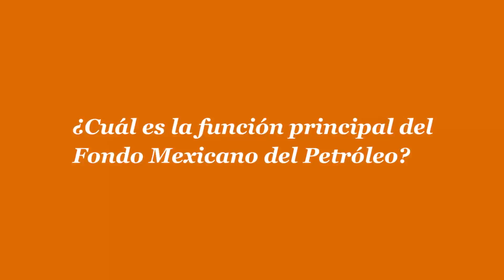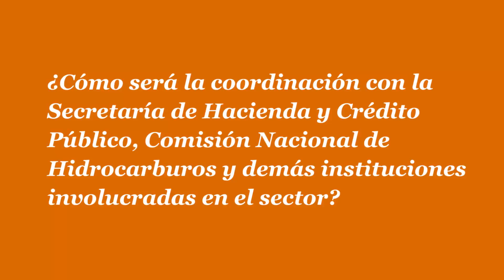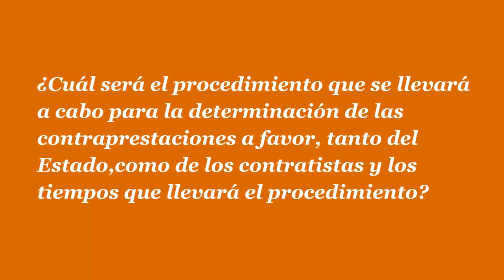La visión fiscal de la Reforma Energética de México- Dr Julio Santaella, Fondo Mexicano del Petróleo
Participación del Dr. Santaella, Coordinador Ejecutivo del Fondo Mexicano del Petróleo, en el evento de PwC "La visión fiscal de la Reforma Energética"